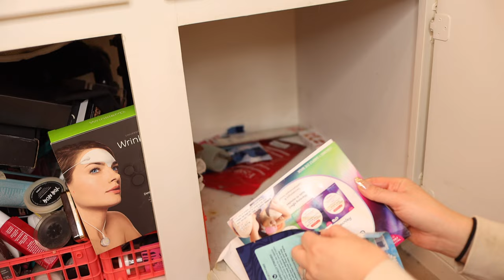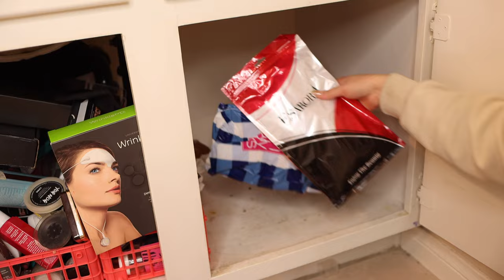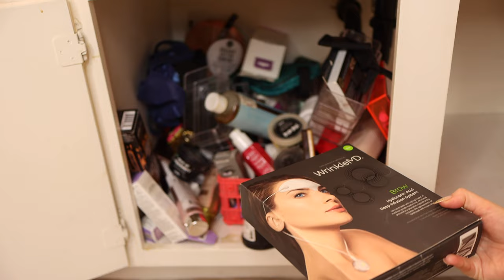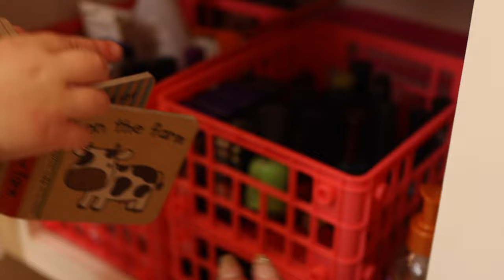Under Sink *DECLUTTER!!* ☠️ The Bathroom Beauty Graveyard!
🙃FOLLOW ME ON:
INSTAGRAM | TWITTER | TIKTOK | @AshleyEllix!

Ashley Ellix with AEHM Artistry is a participant in the Amazon Services LLC Associates Program, an affiliate advertising program designed to provide a means for sites to earn advertising fees by advertising and linking to amazon.com.

ABOUT ME:
Hi, I'm a makeup obsessed WEIRDO and my name is Ashley Ellix! I am a cruelty free beauty youtuber that totally can't get enough of the beauty world! I am a licensed cosmetologist and makeup artist that's has been in the beauty industry for over 15 years. I love creating different style beauty videos including commentary and brand deep dives! I also post a lot of "makeup comedy" shorts because I am ridiculous and like to have fun!

ABOUT YOU:
Introduce yourself by leaving a comment on this video and tell me your favorite beauty products OF ALL TIME!